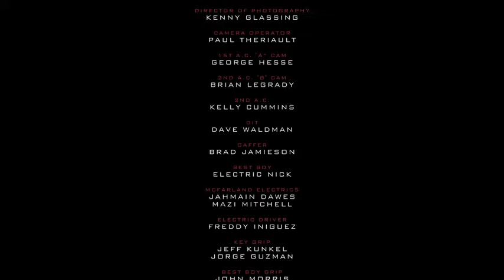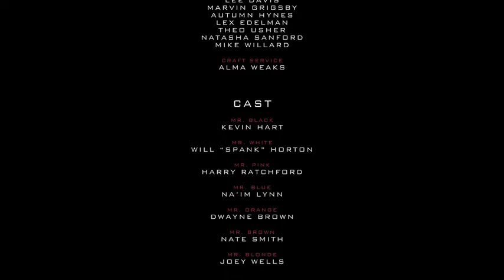BANK HEIST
Here's an exclusive snippit from my new movie "LAUGH AT MY PAIN". On September 9th, experience the film that's quickly becoming a national phenomenon. See original, never-before-seen backstage footage, and travel back to Philly with Kevin Hart where he launched his quest to become one of the funniest and most successful comedians of all time. In theaters September 9th! Visit kevinhartlaughatmypain.com to purchase advance tickets

Kevin Hart Official Shop Check out more Videos from Kevin and the Laugh Out Loud Network
What Now? Tour and Behind-the-Scenes